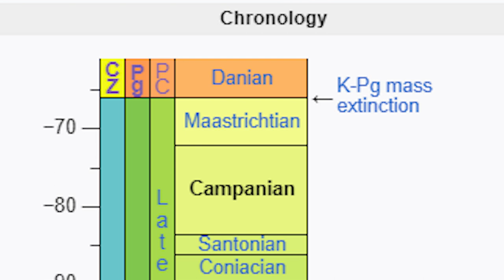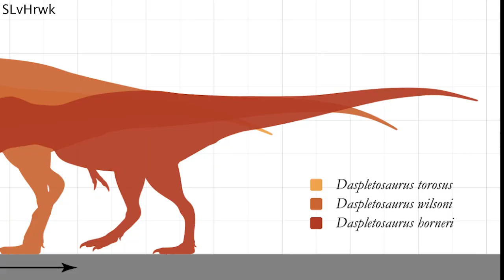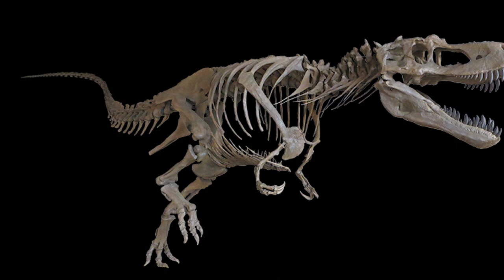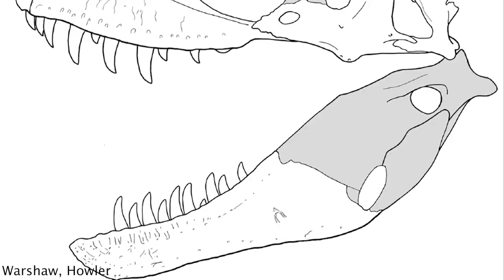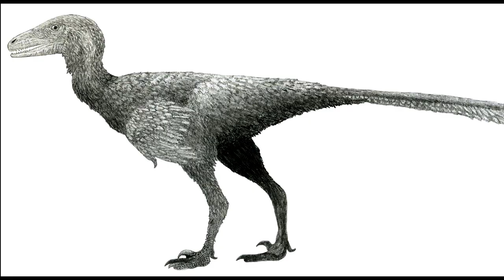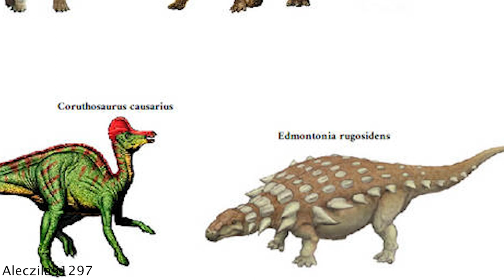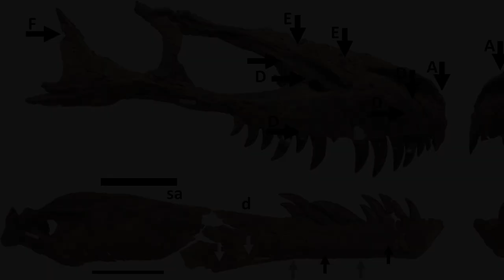Der UNGLAUBLICHE Tyrannosaurier, Über den Niemand Spricht🦖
Planet Dinosaur Intro Theme

Dinosaur Revolution 2022 Theme Epic